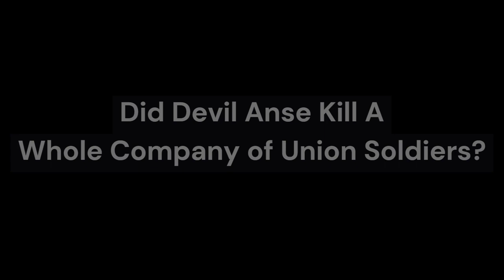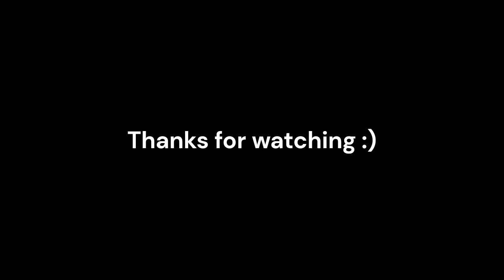Did Devil Anse Kill a Whole Company of Union Soldiers